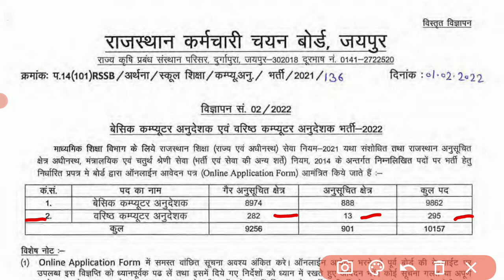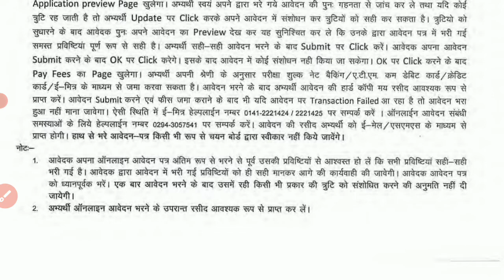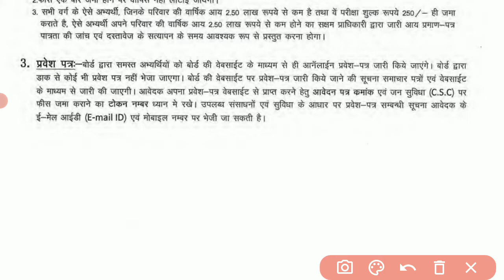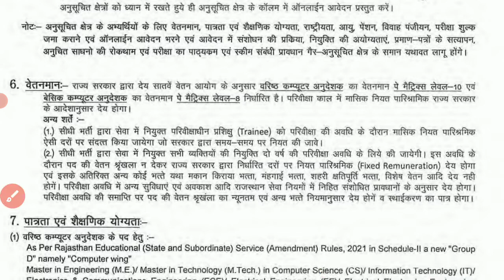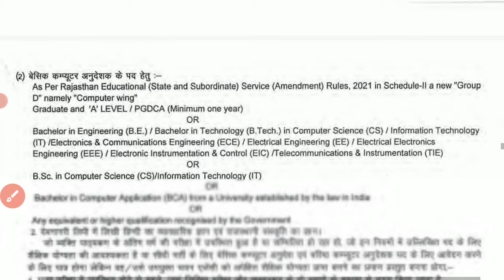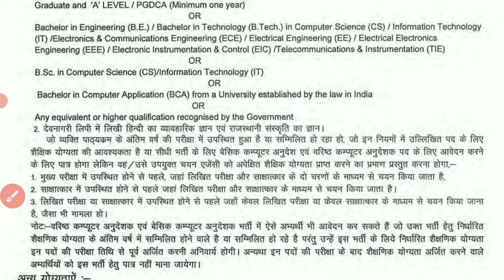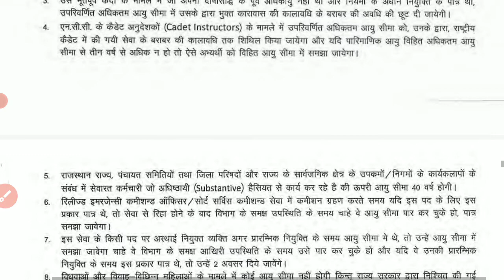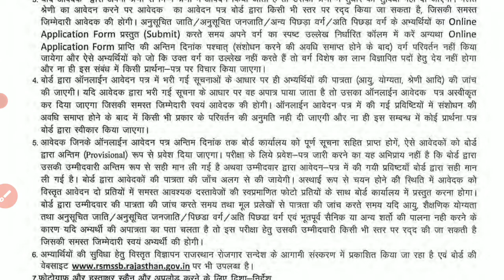RSMSSB Computer Instructor Recruitment 2022 | Basic Computer Instructor | Senior Computer Instructor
Dosto aj ka ye video apke liye important hone vala h. Es video me Mene RSMSSB Computer Instructor recruitment 2022 ke bare main hindi main jankari di h. Rajasthan main Basic Computer Instructor our Senior Computer Instructor ki post ke liye notification jari kiya gya h. Jiski information mene es video me di hai. RSMSSB recruitment ka form fill karne se pahle ye jarur dekh le ki RSMSSB Basic Computer Instructor, Senior Computer Instructor qualification kya hai, RSMSSB Basic Computer Instructor || Senior Computer Instructor selection process kya h jiski information mene es video me di h.